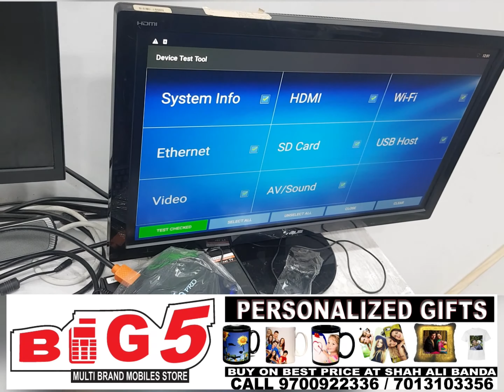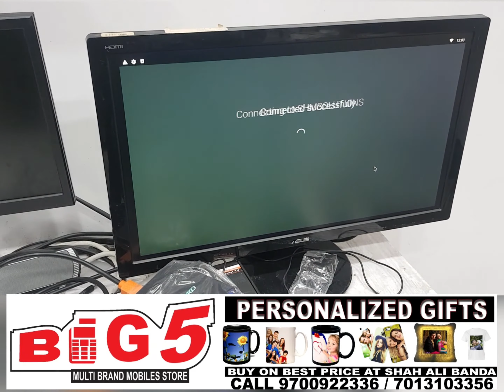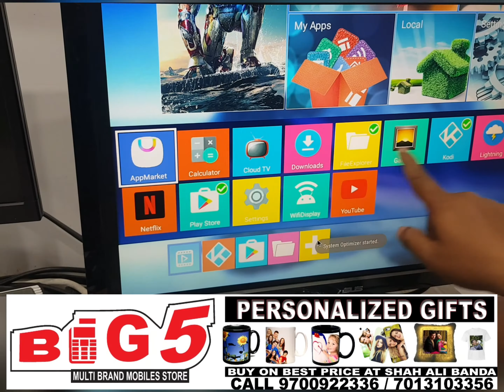ANDROID SETUP BOX FOR TV AND COMPUTER OLD TV CONVERT IN ANDROID SMART TV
ANDROID SETUP BOX FOR TV & PC
USE LIKE WIFI HOTSPOT OR WIFI ALSO
USB MOUSE SUPPORT
USB KEYBOARD SUPPORT
HDMI SUPPORT
AV/TV CABLE SUPPORT

YOU CAN CONVERT YOUR OLD TV TO SMART ANDROID TV
4K VIDEOS SUPPORT

ONLY AT BIG5 MOBILES SHAH ALI BANDA NEW ROAD HYDERABAD